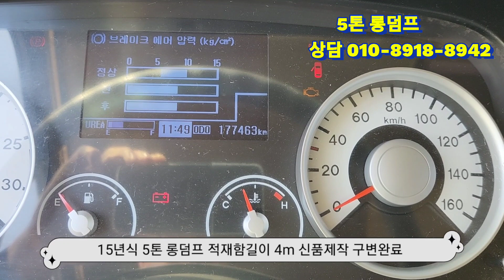적재함길이 4m 5톤 롱덤프 적재함 13.5T 보강!!! 새덤프 제작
현대 5톤 메가트럭
롱덤프 구변완료
적재함길이 4m
적재함바닥 13.5T 보강 중량구변 완료
2015년 8월등록 177000km